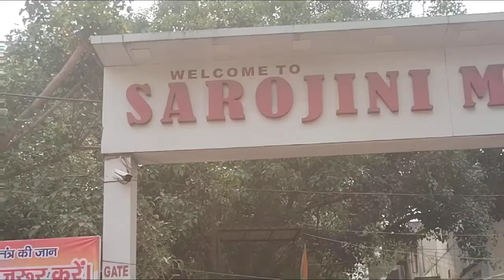Sarojini Nagar Market Delhi | Latest Collection 2024 With Shop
. sarojini nagar.
. sarojini market.
. tops.
. sarojini haul.
. sarojini haul.
. sn market.
. shopping.